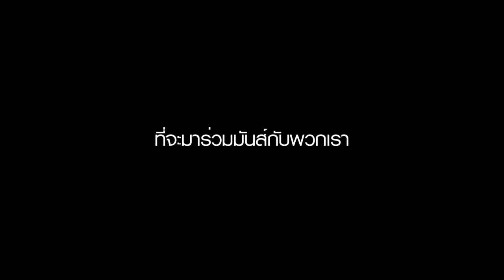เพลงเช้าวันใหม่ Stay with grandpa HelloICONS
Project Hello ICONS :เพลงเช้าวันใหม่ :Stay with grandpa
สมาชิกวง      stay with grandpa
(จร) ขจร ปรีดากุล              bass
(ก๋ง) ไกร สุกฤตภูดินันท์      percussion
(อ้น) สิทธิพร เวชวิทย์        guitar vocal
(วุฒิ)  ศิวะวุฒิ    ภูมิประไพ    saxophone
(กอล์ฟ) วชร ปิยะจิตติ        drum